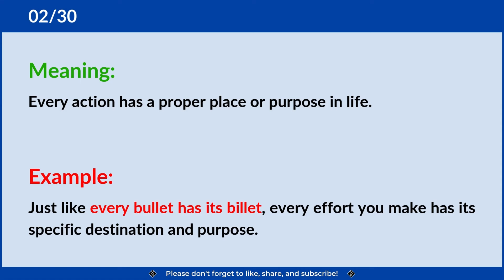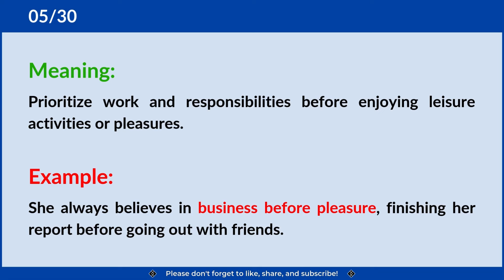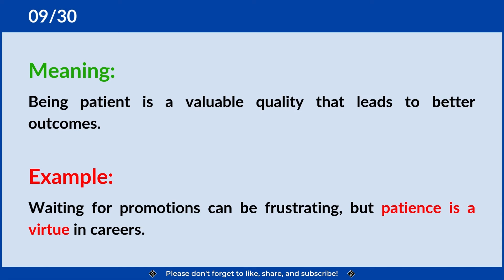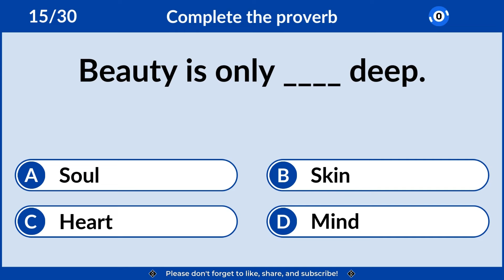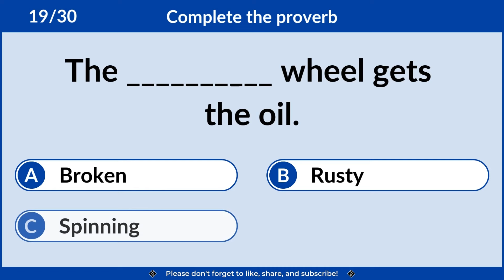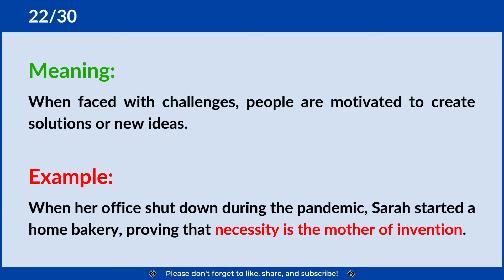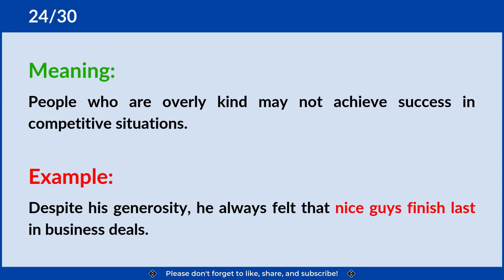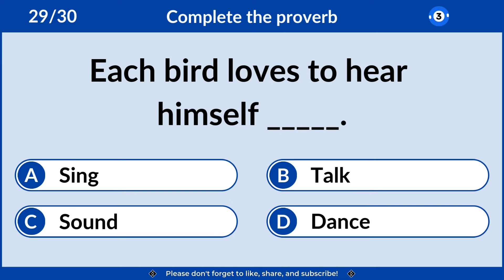English Proverbs Quiz | Can You Score 30/30? challenge 07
Welcome to our latest video on English proverbs—an essential resource for students, teachers, and professionals alike! Whether you're preparing for tests like GRE, SAT, GMAT, LSAT, MAT, MCAT, TOEFL, or IELTS, or aiming for competitive exams such as BCS or IPS, understanding and using proverbs effectively can give you an edge.

In this video, we dive into the rich world of English proverbs, exploring their meanings, origins, and how they can enhance your language skills and cultural knowledge. Proverbs are not just phrases; they are powerful tools that can make your communication more impactful and engaging.